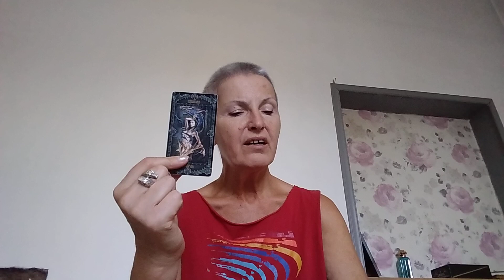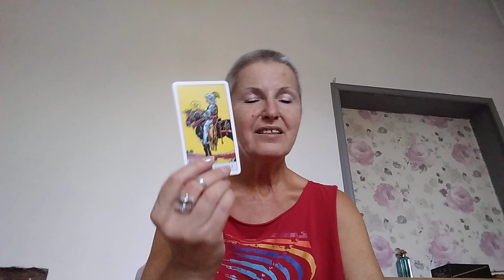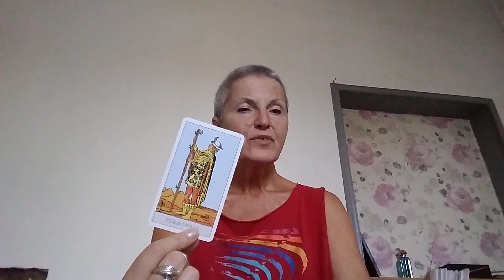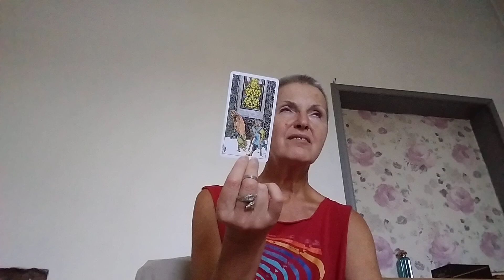July 28, 2024